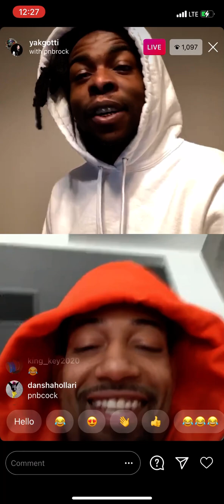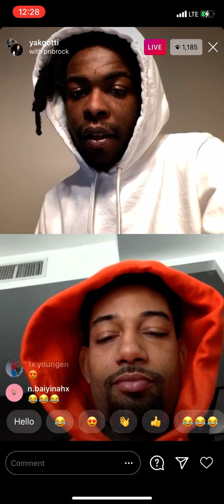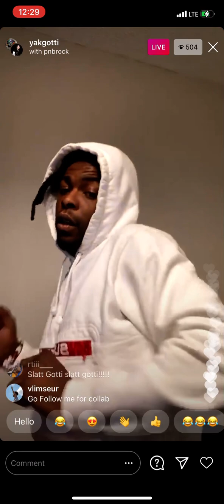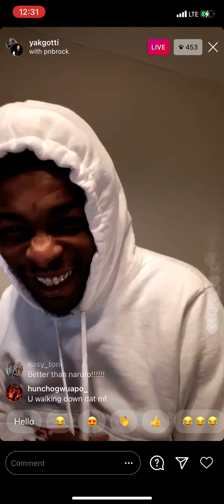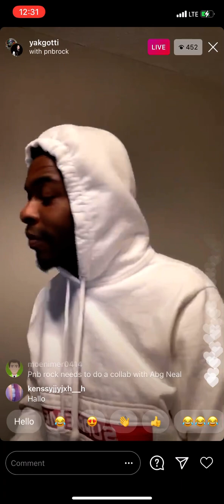Yak Gotti With PnB Rock And More (Funny) Instagram Live November 15, 2020